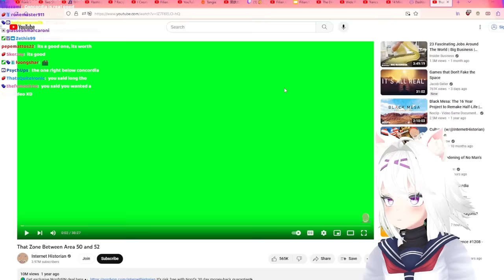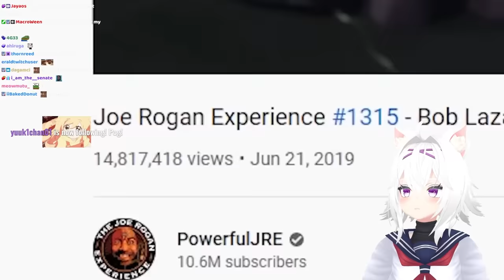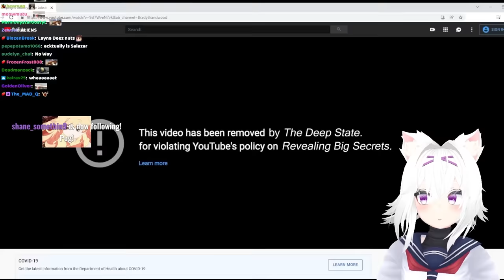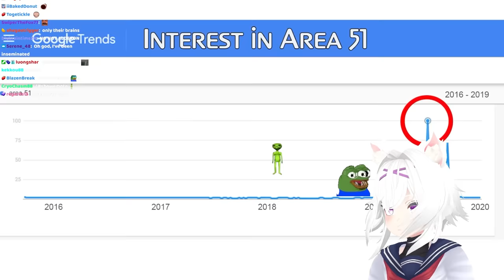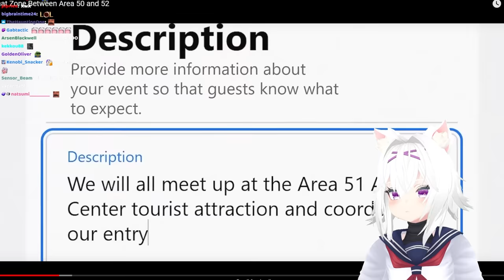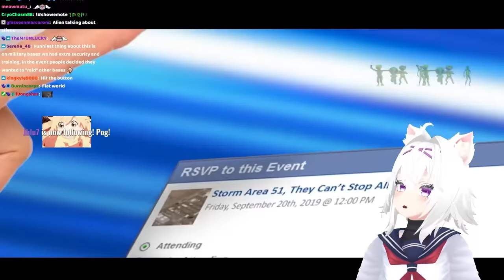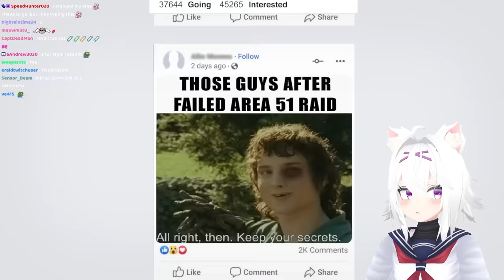Filian Reacts to Internet Historian: That Zone Between Area 50 and 52